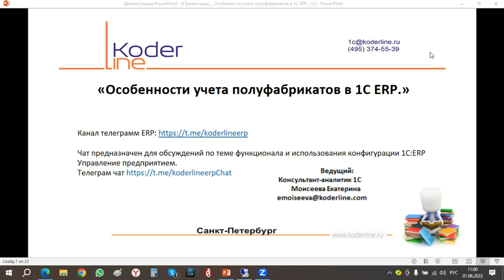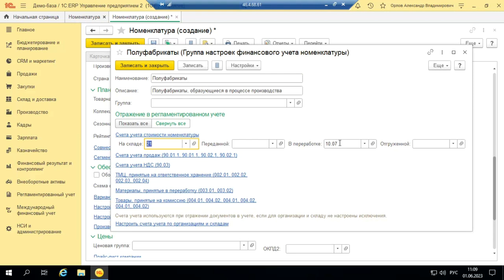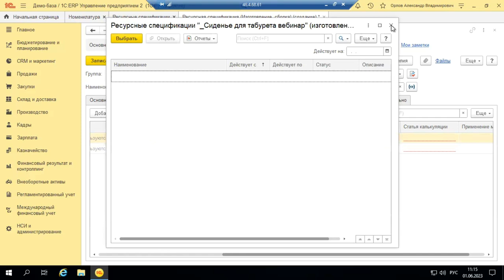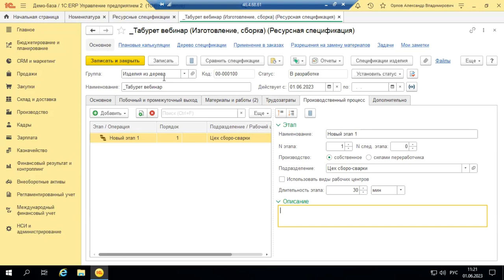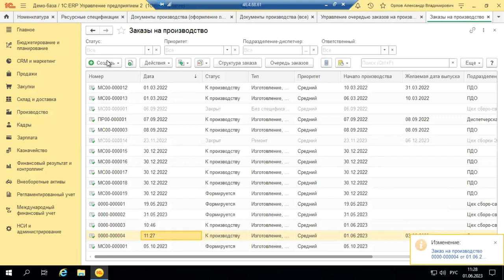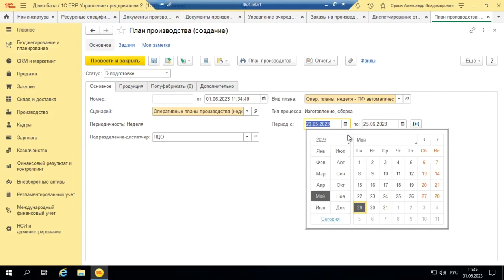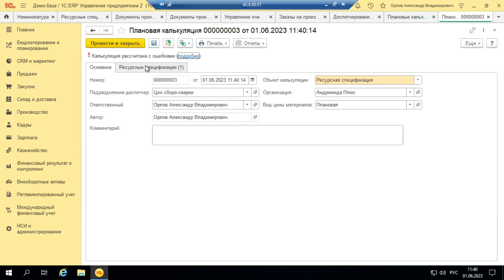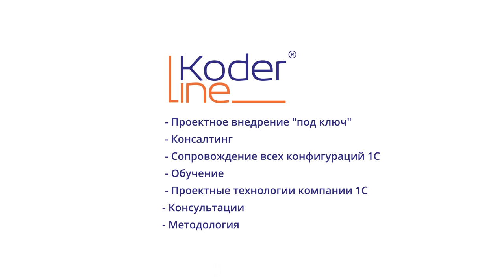Вебинар «Особенности учета полуфабрикатов в 1С:ERP»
Компания «Кодерлайн» провела вебинар «Особенности учета полуфабрикатов в 1С:ERP»

Целевая аудитория
для бухгалтеров, экономистов и сотрудников организаций, отвечающих за учет и планирование на производстве в 1С:ERP

Описание
Производство - это одна из самых значимых подсистем в 1С:ERP Управление предприятием. На производствах со сложной многоступенчатой технологией выпуска готовой продукции, работа с полуфабрикатами должна быть отлажена и не допускать сбоев. В ходе вебинара будут разобраны: настройки справочников номенклатуры, вопросы организации работы с полуфабрикатами, как настроить ресурсную спецификацию, а также учет полуфабрикатов при планировании.

Программа
1.      Справочник номенклатуры, организация учета полуфабрикатов.

2.       Ресурсная спецификация, ее настройка для отражение полуфабрикатов.

3.      Учет полуфабрикатов при планировании.

4.       Отражение полуфабрикатов в плановой калькуляции.